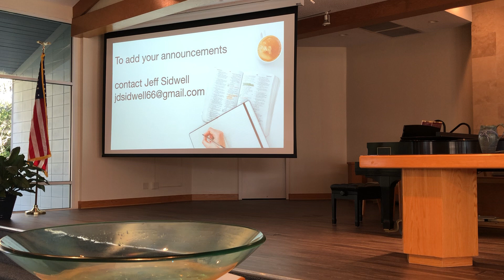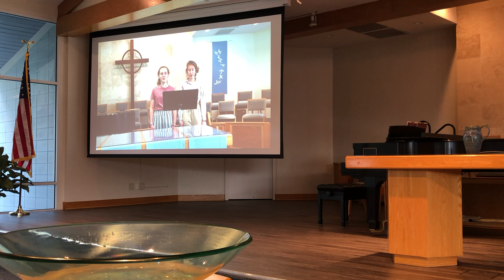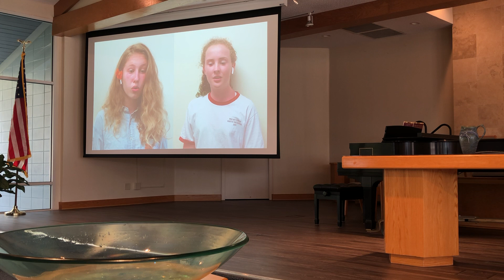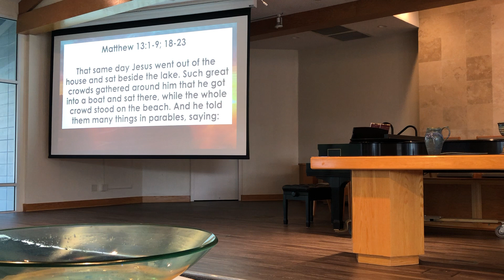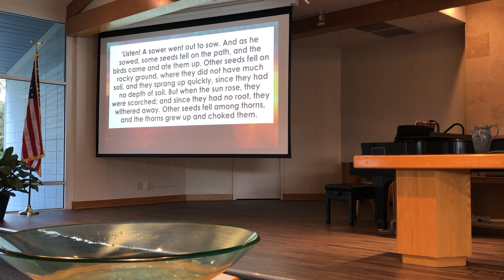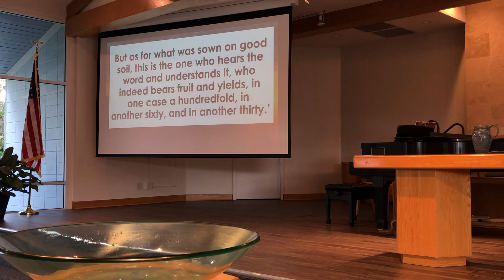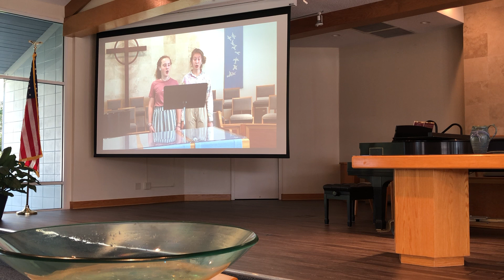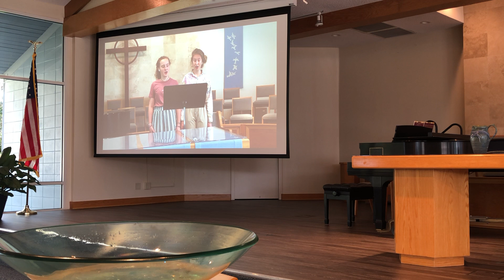Online Worship for July 19, 2020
"Seeds of hope and Promise"
Matthew 13:1-9, 18-23
Rev. Dr. R. Michael Foley - Senior Pastor
Pastor Leigh Jones - Associate Director of Music
Norris Williams - Director of Music
Barbara Larson - Associate Director of Music
Amanda Wilson-Stovall - Webmaster
With the assistance of OBPC members and youth

Permission to podcast/live stream the music within this service obtained from ONE LICENSE with license A-729033.